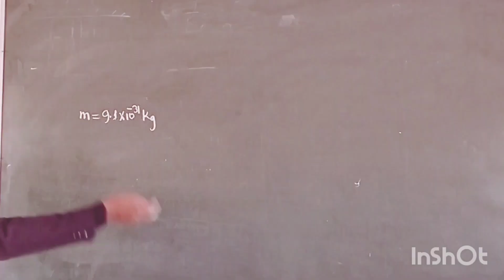Thinking of Sir......